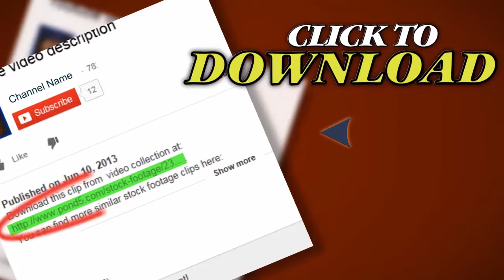Southwest Airplane Taking Off. Stock Footage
Thank you for visiting our page Southwest Airplane Taking Off. Stock Footage"